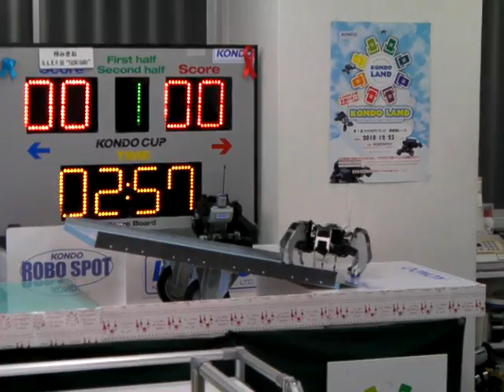The 1st KONDO LAND, YASHIGANI